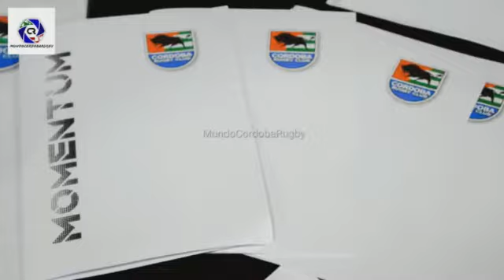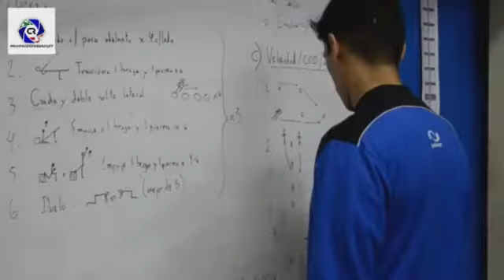Un día de Entrenamiento y Evaluaciones (Juveniles)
Gym Córdoba Rugby Club